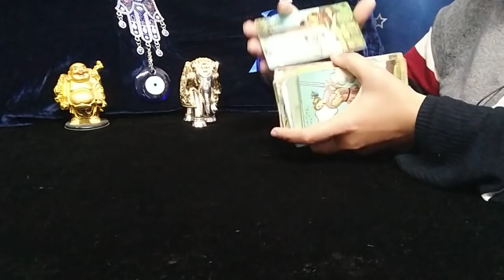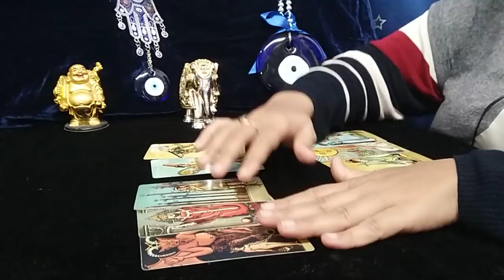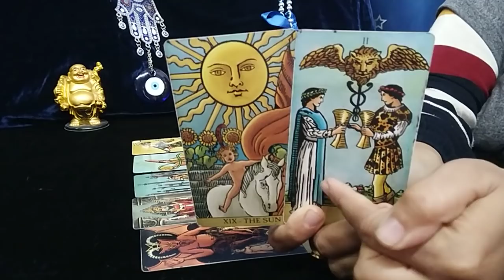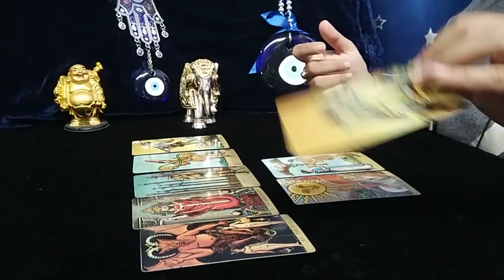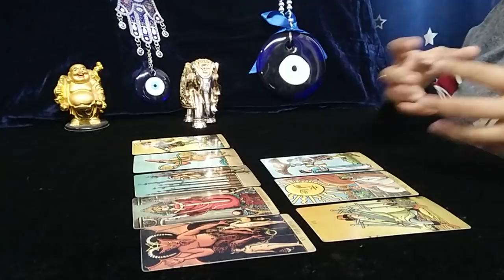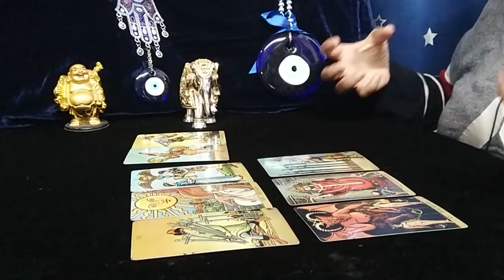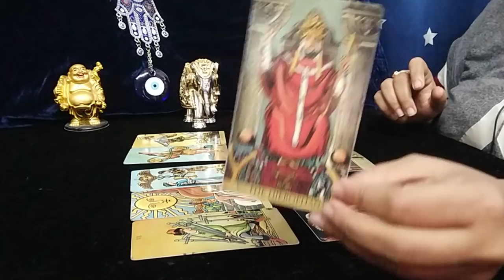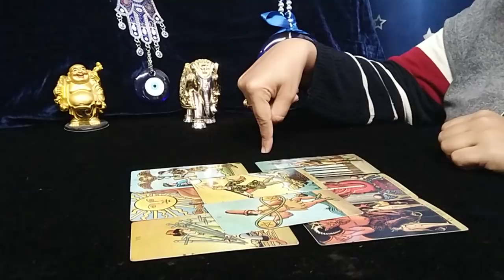VIRGO♍"Omg,THEY WANT to OFFER COMMITMENT but THEY ARE......!" FEBRUARY 2022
virgo tarot reading today 2022
virgo tarot card reading soulmate
virgo tarot card reading 2022
virgo love tarot reading 2022
virgo love tarot reading today
virgo reading weekly

1)VALENTINE MESSAGES:"Omg,ONE of the BEST READING I have EVER DONE. !"
2)FULL YEAR READING 2022:-  ADVICE, LOVE, MONEY, CAREER, SPIRITUAL JOURNEY, GEMSTONE RECOMMENDATION